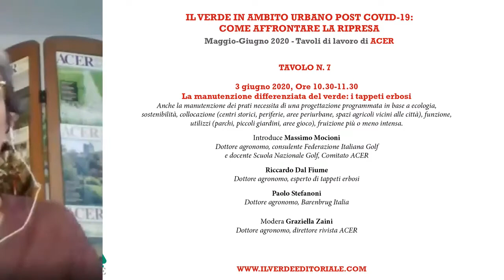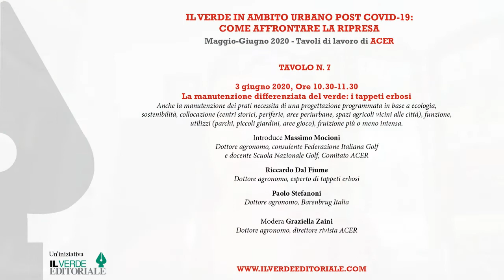Incontro "La manutenzione differenziata del verde: i tappeti erbosi"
Registrazione integrale dell'incontro “La manutenzione differenziata del verde: i tappeti erbosi”, settimo appuntamento del ciclo di tavoli di lavoro online "Verde in ambito urbano post Covid-19", organizzato da Il Verde Editoriale.

Relatori:
Massimo Mocioni, dottore agronomo, consulente Federazione Italiana Golf e docente Scuola Nazionale Golf, Comitato ACER
Riccardo Dal Fiume, dottore agronomo, esperto di tappeti erbosi
Paolo Stefanoni, dottore agronomo, Barenbrug Italia